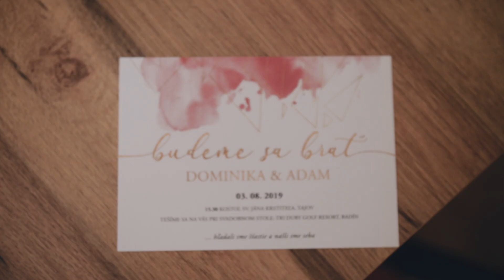Svadobný klip Dominika a Adam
svadobné video
kameraman na svadbu